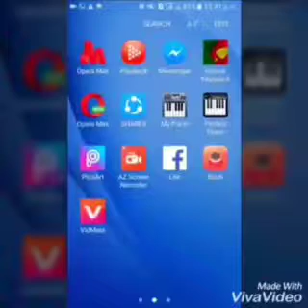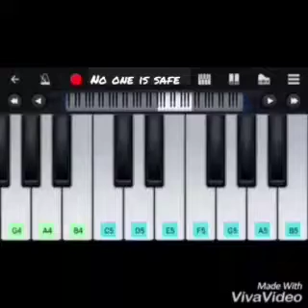Justin Bieber - Despacito Piano ft. Luis Fonsi & Daddy Yankee Mobile Piano.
Watck and learn the casy mobile piano/keyboard tutorial of beautiful song "Despacito" ft. Luis Fonsi & Daddy Yankee.

This Tutorial has made by using "Perfect Piano" mobile app. you can download it from any apps Store ie Google Play Store.for more tutorials visit channel App Link https//